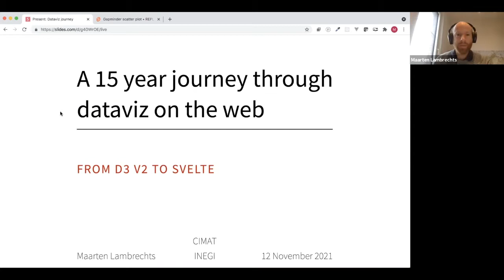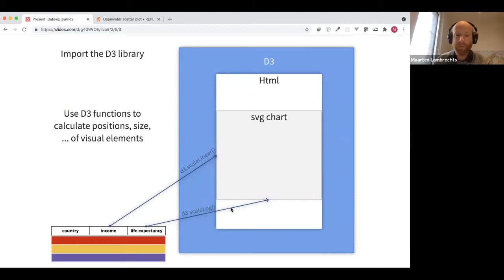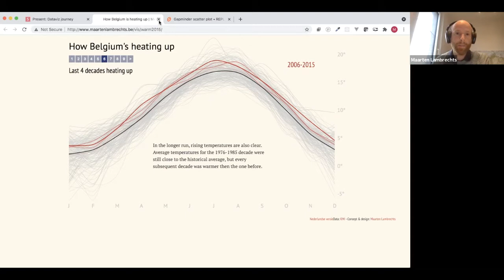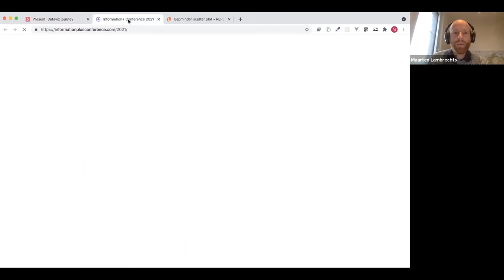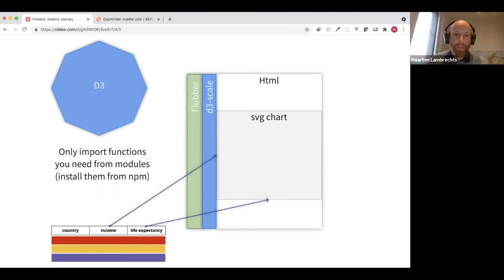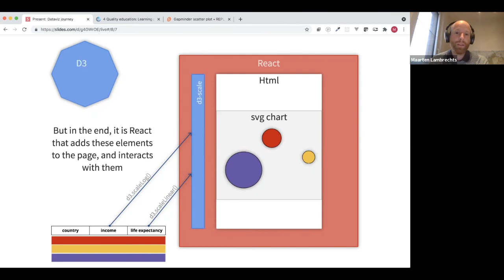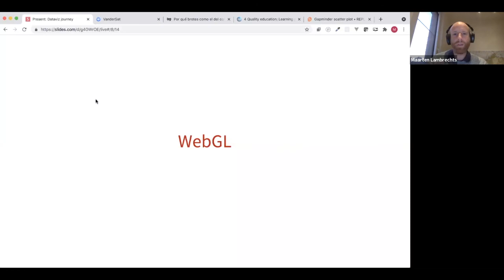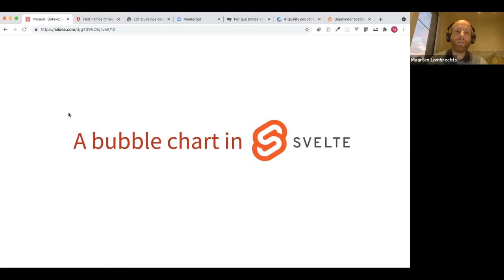Maarten Lambrechts-SEMINAR ON DATA VISUALIZATION I INEGI-CIMAT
CONFERENCE: A 15 year journey through dataviz on the web, Part 1